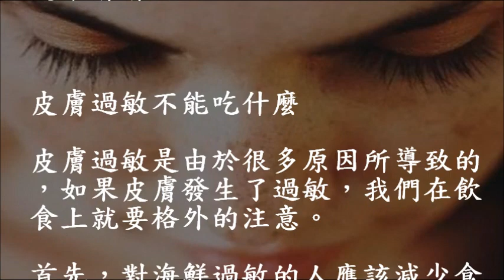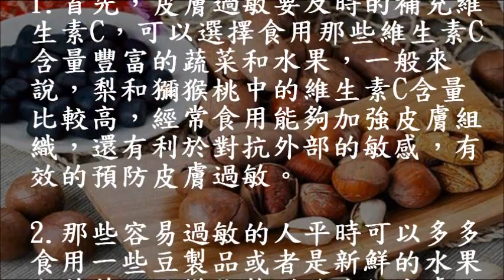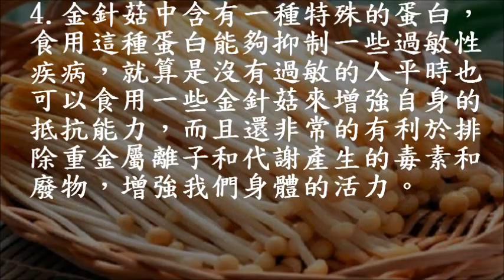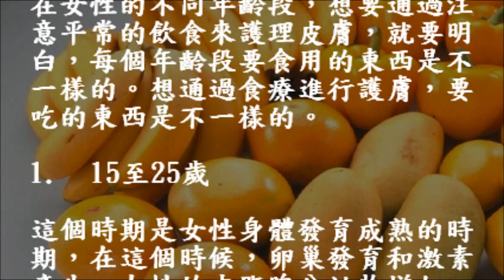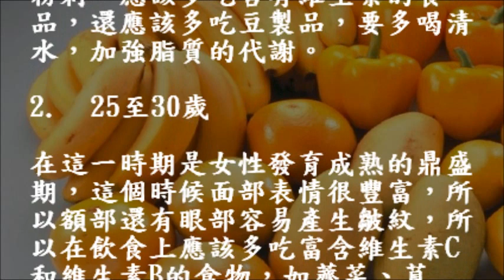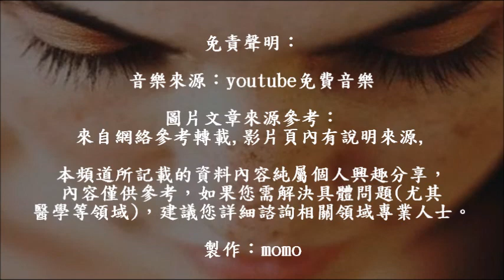🍅皮膚過敏不能吃什麼，每個年齡是不一樣的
特別推介 :
[常餐]🍵驚訝的超級食品 *預防和減輕氣管過敏及哮喘 非一般食品  *富含Omega-3可以降低患心髒病,  抑鬱症,  癡呆症和關節炎的風險

🍵(素) 香芋金針菇魚湯 消炎抗炎湯水  [孕婦忌芋頭] 芋頭對於 類風濕性關節炎非常有益, 特別適合身體虛弱者食用＊芋頭不能同那種食物一起同食? 接觸了芋頭導致痕癢點算好?

🍵[高壓煲] 細胞增殖 強化免疫力 利關節風濕湯水 ＊提高耐缺氧能力 Immune Enhancement Soup